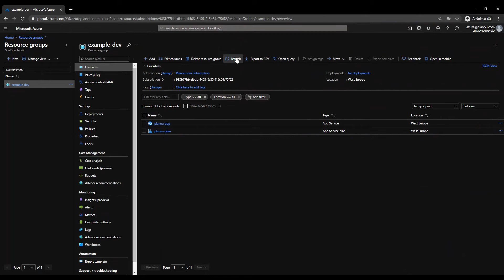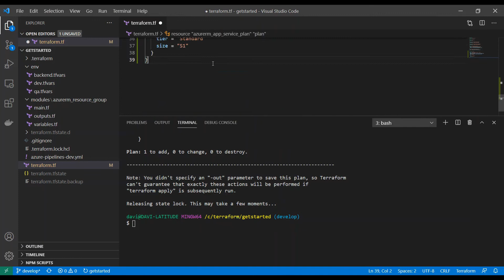HOW TO REMOVE A RESOURCE FROM TERRAFORM STATE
The terraform state rm command is used to remove items from the Terraform state. This command can remove single resources, single instances of a resource, entire modules, and more. Items removed from the Terraform state are not physically destroyed. Items removed from the Terraform state are only no longer managed by Terraform.

OUTLINE

Remove resource from state

00:00 - terraform state rm 'azurerm_app_service.app'
00:30 - Go to Azure portal
00:34 - Check that the resources are still there
00:37 - Go back to VS Code

Generate infrastructure plan with changes

00:40 - terraform plan -var-file "env/dev.tfvars"
00:54 - Notice that terraform will try to create the resource, because it's no more in state

Generate infrastructure plan with no changes

01:17 - Delete the resource declaration
01:26 - terraform plan -var-file "env/dev.tfvars"
01:34 - Notice that now, terraform will not make any changes, because resource is not declared